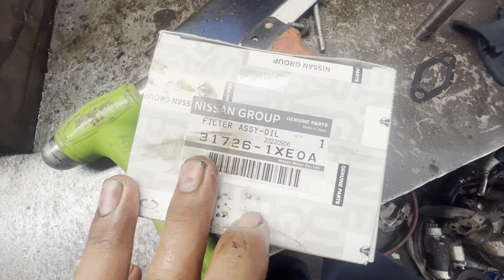How to properly service your Nissan Maxima CVT transmission Gen1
This first generation of CVTS are the best, I hardly ever had problems with them. This is why I like to do the service interval so they keep on running.